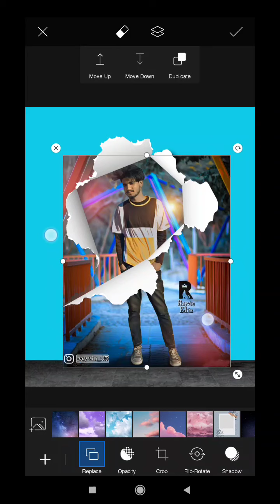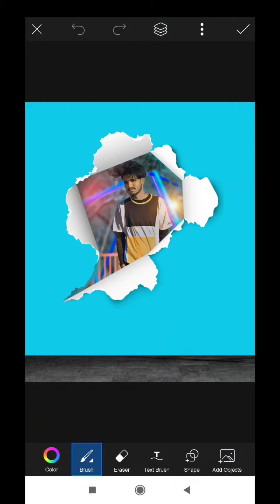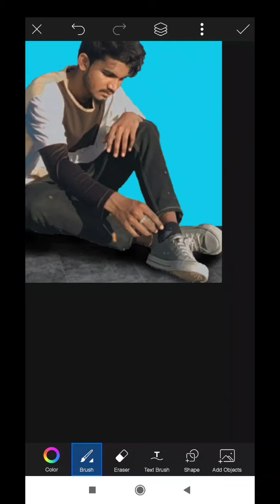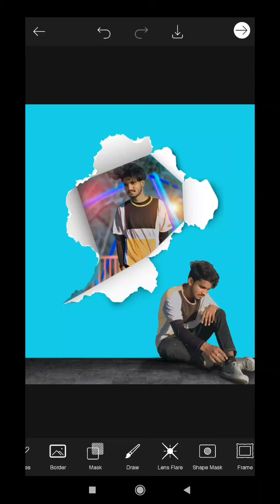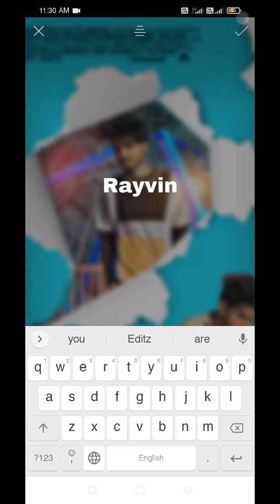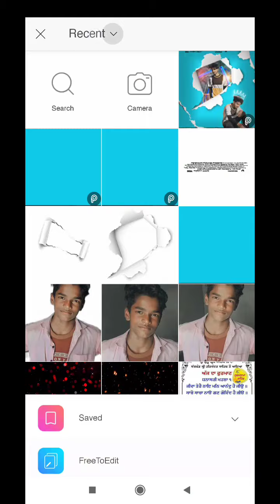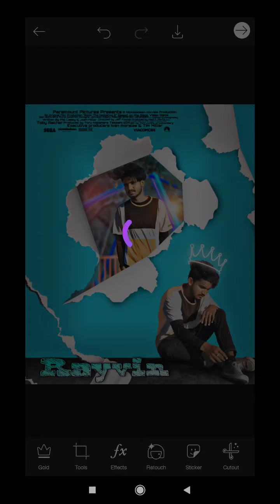PicsArt Wall Creative Photo Editing Tutorial | PicsArt Wall Postar Pepar Editing Rayvin Editz